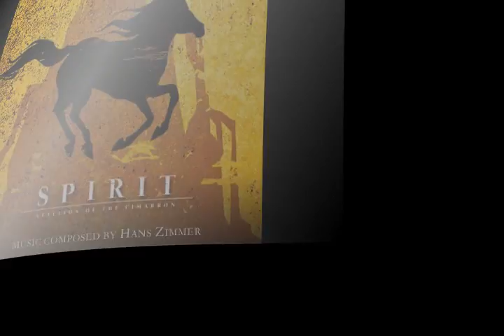Spirit: Stallion of the Cimarron Promo Score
A Promo from the unreleased score to "Spirit: Stallion of the Cimarron"